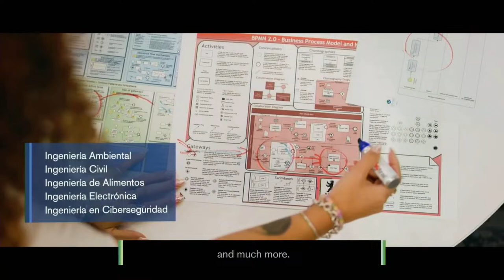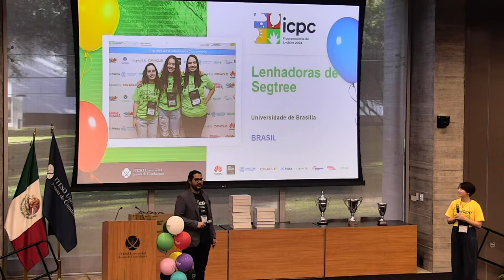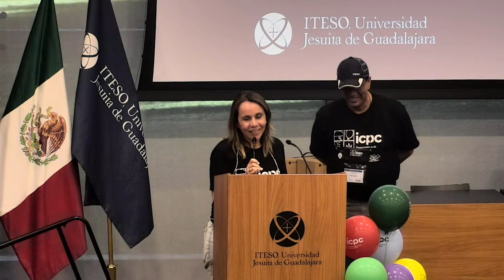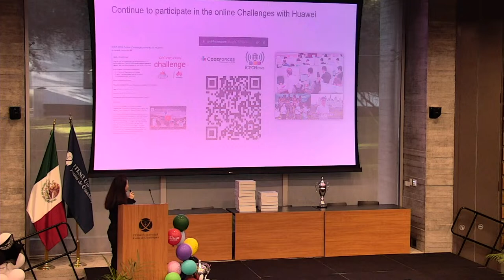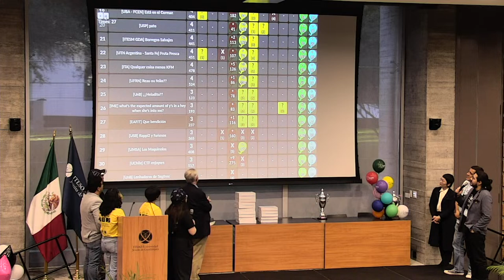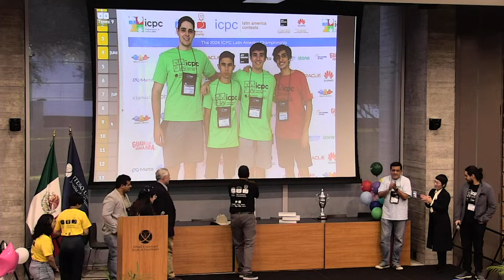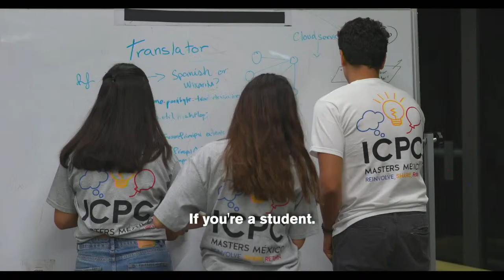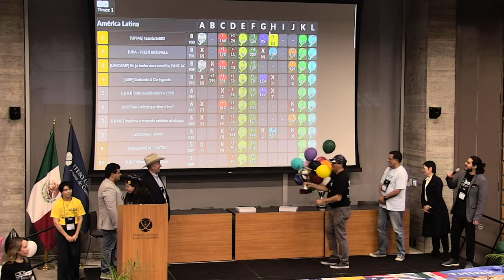Ceremonia de Clausura. Programadores de América. The ICPC Latin America Championship.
Ceremonia de Clausura.
Programadores de América 2024.

El International Collegiate Programming Contest (ICPC) es un concurso de programación algorítmica para estudiantes universitarios. Equipos de tres personas, representando a su universidad, trabajan para resolver la mayor cantidad de problemas del mundo real, fomentando la colaboración, la creatividad, la innovación y la capacidad de desempeñarse bajo presión. A través del entrenamiento y la competencia, los equipos se desafían entre sí para elevar el nivel de lo posible. En pocas palabras, es el concurso de programación más antiguo, grande y prestigioso del mundo.

El ITESO es sede del Campeonato para América Latina denominado: The ICPC Latin America Championship.